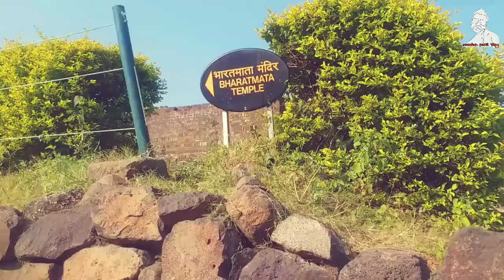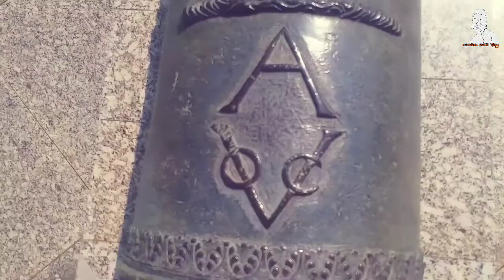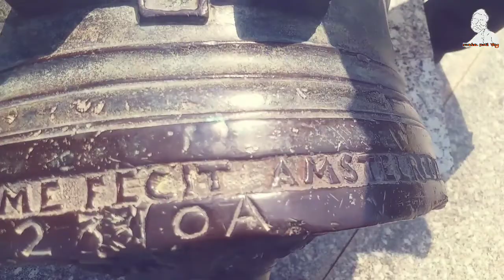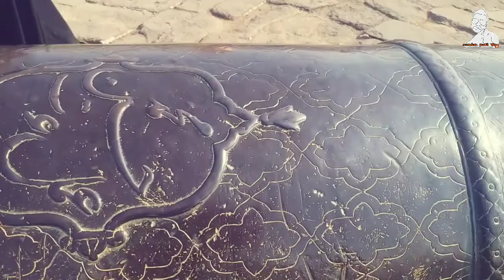भटकंती|भाग 28|अभेद्य दौलताबाद|Story Of Daultabad Fort|देवगिरी किल्ला|औरंगाबाद|marathi Vlog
दौलताबाद किल्ला हा मध्ययुगीन काळातील सर्वात शक्तिशाली किल्ला आहे. स्थापत्य कलेचा अप्रतिम नमुना असलेला हा किल्ला त्याच्या भुलभुलैया रचनेमुळे कुणालाही जिंकता नाही आला. तत्कालीन सगळ्या राजा-महाराजांना वाटत होते की दौलताबादवर आपले अस्तित्व निर्माण व्हावे.पण दौलताबादने शेवटपर्यंत आपला थांगपत्ता कुणालाही लागू दिला नाही. भटकंतीच्या आजच्या भागात देवगिरीचा इतिहास जाणून घेऊ...

Mandar patil travel vlog

daulatabad fort,
daulatabad fort history,
daulatabad fort aurangabad,
daulatabad fort drone view,
daulatabad fort history in marathi,
daulatabad fort bhool bhulaiya,
daulatabad fort aurangabad documentary,
daulatabad fort vlog,
daulatabad fort history in telugu,
daulatabad fort history in english,
daulatabad fort information,
daulatabad fort making,
history of daulatabad fort in marathi,
history of daulatabad fort in hindi,
fort view resort daulatabad,
daulatabad fort status,
story of daulatabad fort
devgiri fort history in marathi,
devgiri fort history in hindi,
devgiri fort drone view,
devgiri fort making,
devgiri fort history,
devgiri fort alauddin khilji,
devgiri fort shivaji maharaj,
devgiri fort aurangabad,
devgiri fort aerial view,
daulatabad fort aurangabad,
devgiri fort diwali,
deogiri fort drawing,
devgiri fort guide,
devgiri fort information in marathi,
devgiri fort in hindi,
daulatabad fort information,
devgiri fort kesapuri tanda maharashtra,
devgiri fort mystery,
daulatabad fort making,
devgiri fort status,
daulatabad fort status,
devgiri fort trek,
devgiri fort vlog,
daulatabad fort vlog